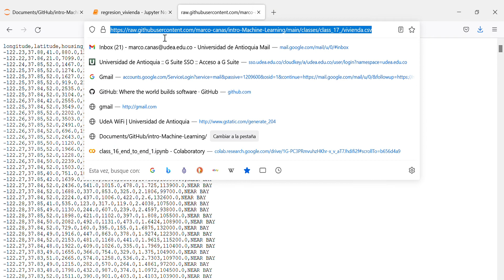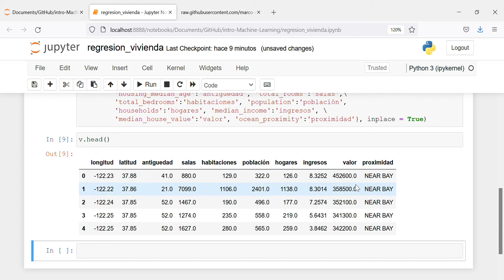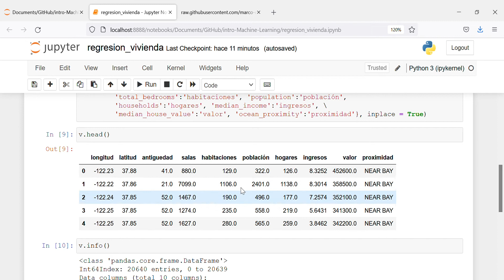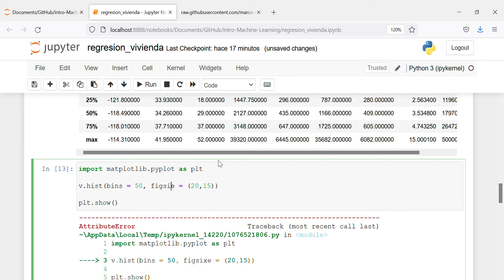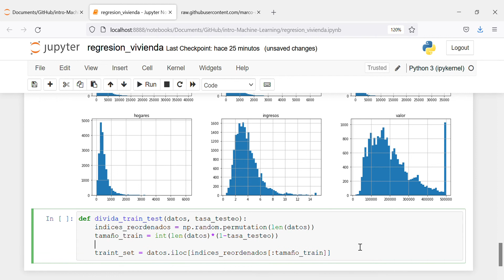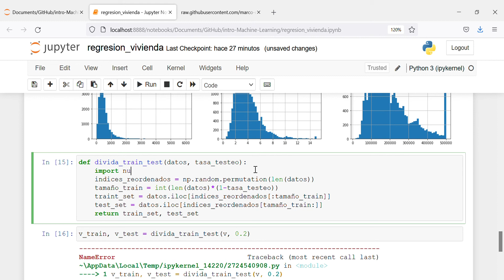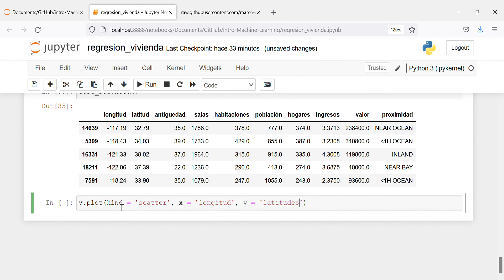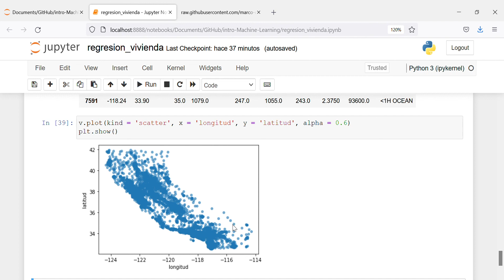¿Cómo iniciar la construcción de un modelo de Machine Learning de Regresión?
El cuaderno Jupyter asociado a este video  lo encuentras en el siguiente vínculo de GitHub: